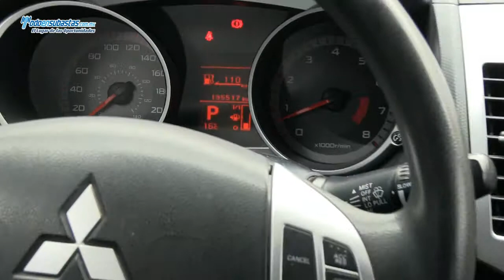Mitsubishi Outlander ES Automática A/A E/E / 2009